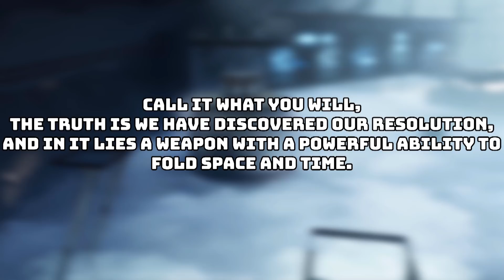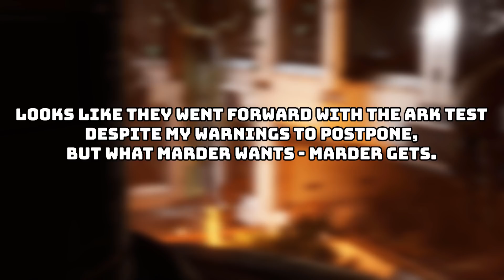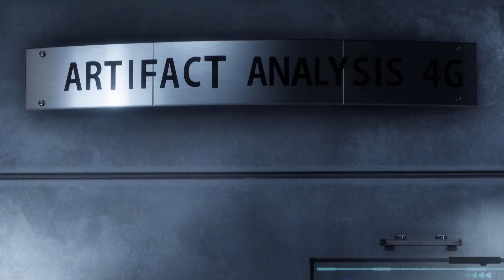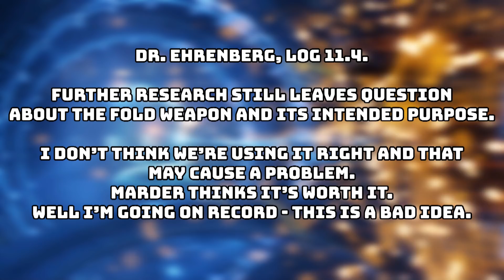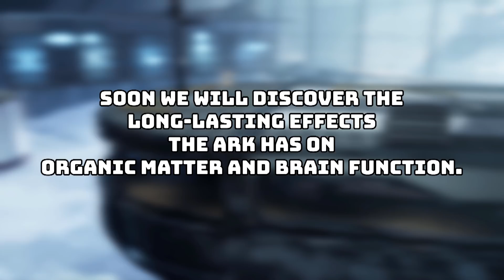The Alien Fold Weapon Explained | Origins, Functions, and Implications of Usage | Titanfall Lore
The fold weapon in Titanfall 2 is an interesting piece of machinery. Mainly because nobody even really knows how it works. Well that doesn't stop people from hypothesizing! I have teamed up with the Flying Tea Cup to tackle question of How the Fold Weapon works and the history and lore of the weapon!